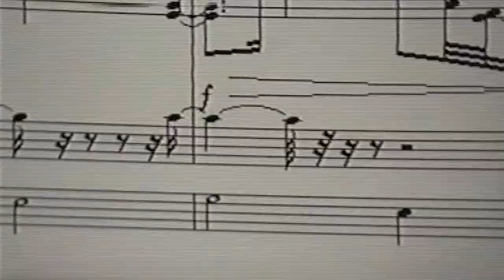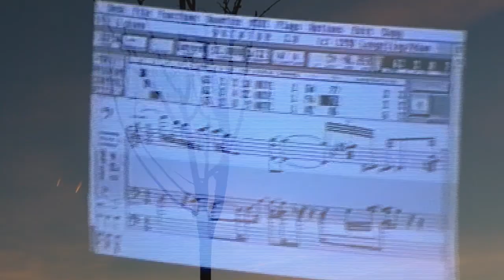MAQUINATURA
Cine  experimental